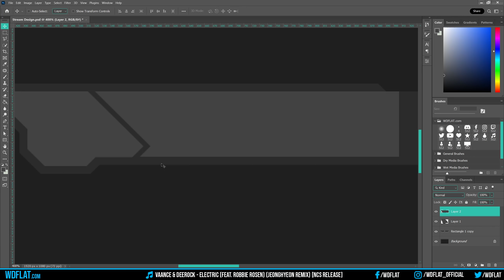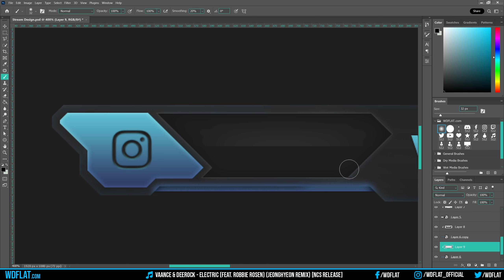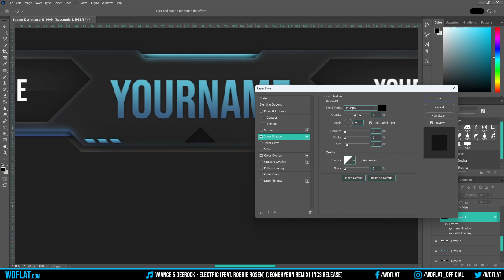Impure (Stream Overlay | Speed Art + Template) | FREE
DOWNLOAD

DESCRIPTION
►It's your time to start making streaming, so we come to your aid with the most professional graphic elements for streaming. Try one right now.